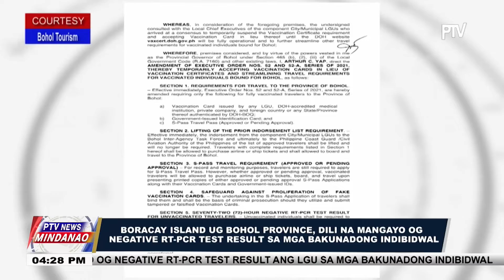Boracay Island ug Bohol Province, dili na mangayo og negative RT-PCR test result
Boracay Island ug Bohol Province, dili na mangayo og negative RT-PCR test result sa mga bakunadong indibidwal